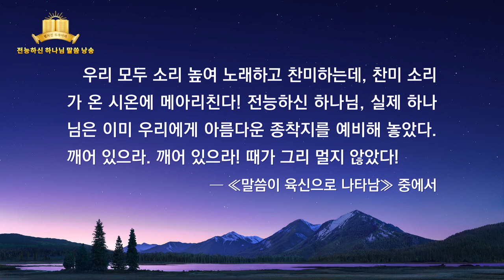전능하신 하나님 말씀 낭송 ‹그리스도의 최초의 말씀ㆍ제5편›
더보기